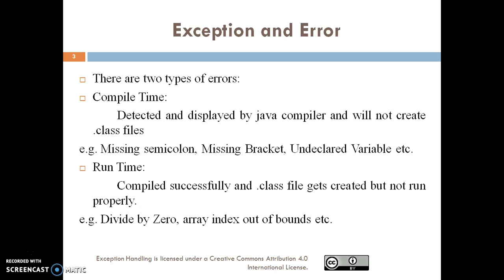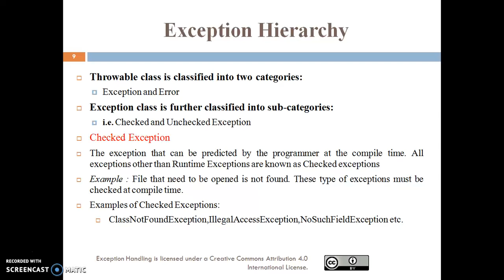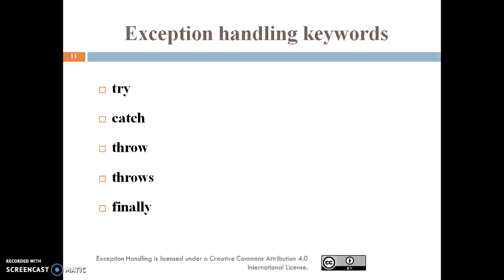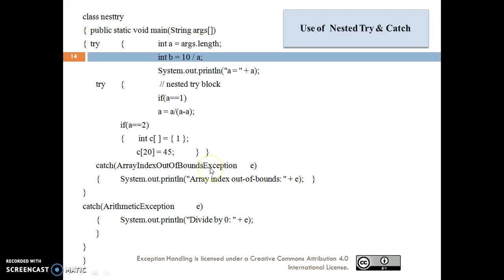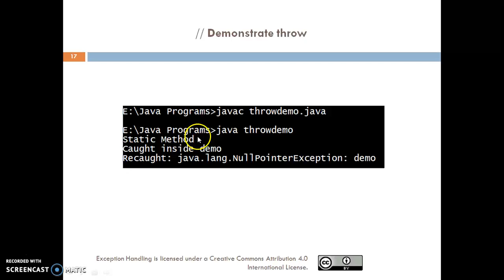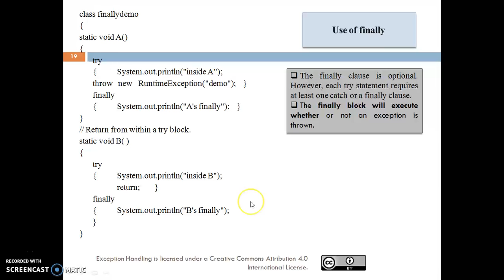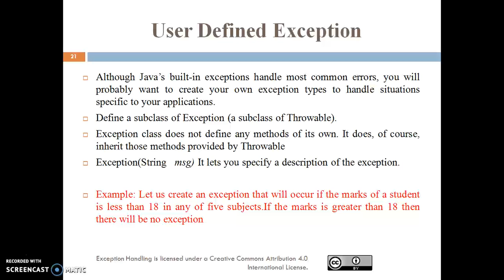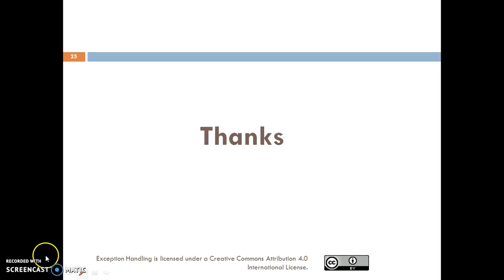Exception Handling in Java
Flipped Class Room Activity